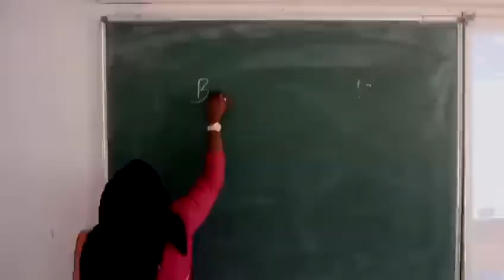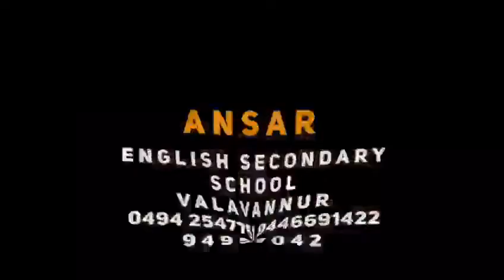Ansar English secondary School, Valavannur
An out line of Ansar english secondary  School